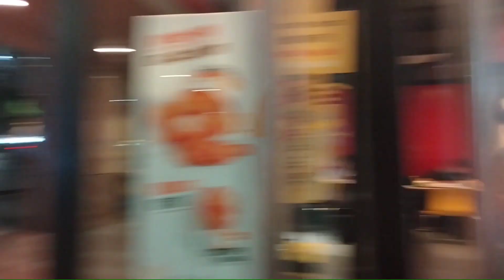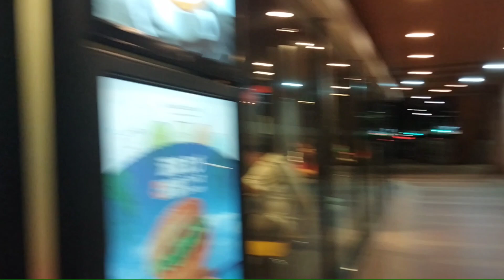Di baling mahulog ka sa Tower, Wag lang sa Maling tao na walang kwenta ha3